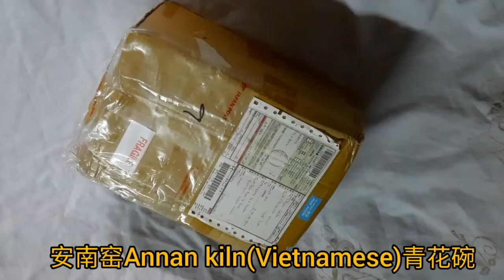安南窑瓷器Annan kiln(Vietnamese porcelain开箱）。安南为越南古称，即是越南烧造的瓷器。在东南亚地区中，越南的陶瓷业最为成熟且迷人。在14世纪时只有中国和越南能烧制青花瓷。